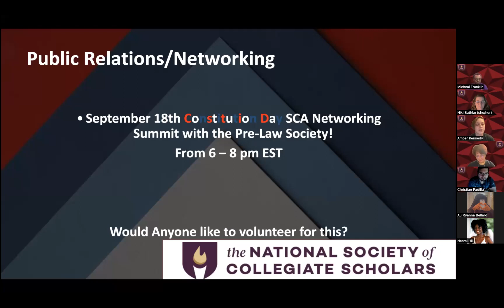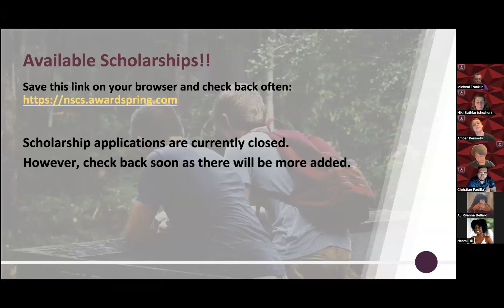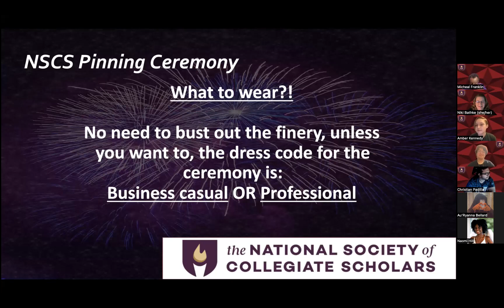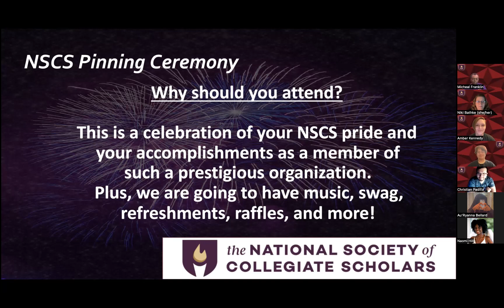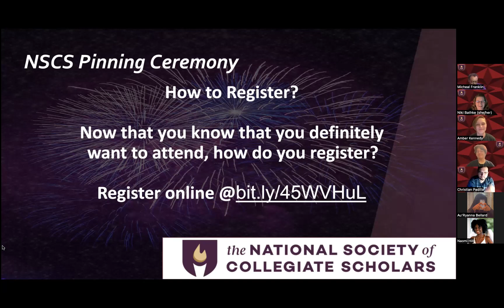Monthly Member Meeting Sep 6th 2023